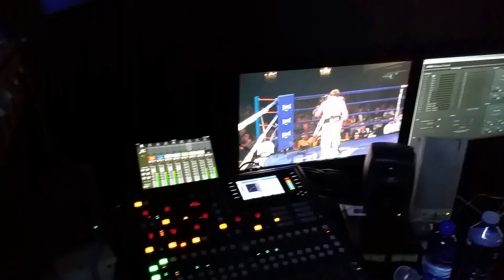OB Truck Paris Production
OB Truck Paris Production Australia